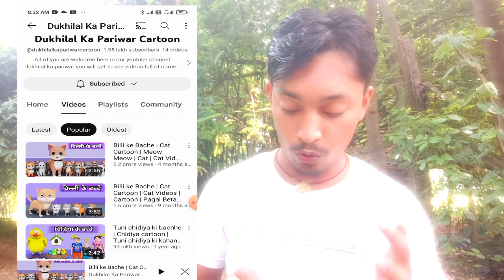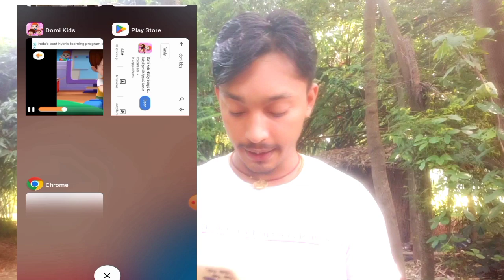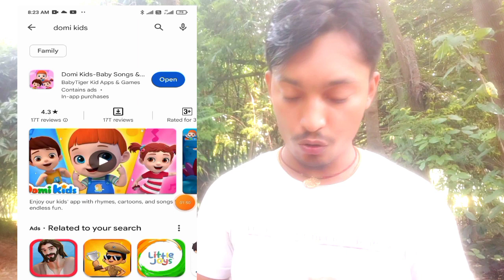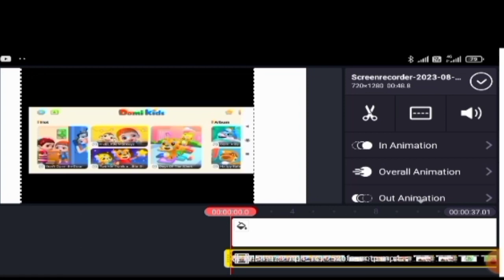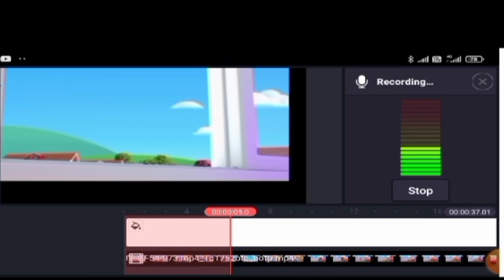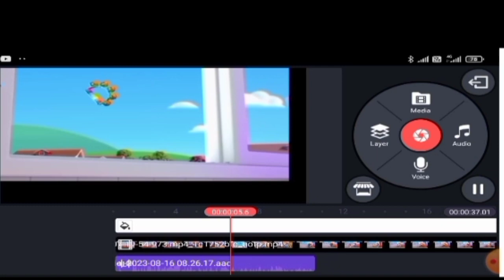Cartoon Video Kaise Banaye || How to create cartoon video video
Topics

mobile se cartoon video kaise banaye 2022 mobile se cartoon video kaise banaen

how to make cartoon video how to make cartoon video in mobile 2022

mobile se cartoon kaise banate hain mobile se cartoon story kaise banaye

cartoon video apne phon se kaise banaen how to make animated video in mobile

animated video kaise banaye mobile se mobile se animation video kaise banaye

how to make cartoon animation video in mobile animal crossing video kaise banaye animal game video kaise banaye animal dance video kaise banaye animal fountain video kaise banaye how to make animated video how to make cartoon videos copy paste on video on youtube and earn money

animal cartoon video kaise banaye funny animal video kaise banaye

animal cartoon video kaise banaye apne mobile se

3d animal video kaise banaye animal fact video kaise banaye

how to make cartoon hindi stories make money from animated video

how to make money from cartoons video upload baby cartoon poems

cartoon video kaise banaye how to make cartoon video

how to make cartoon video cartoon for kids baby cartoon paise kaise kamaye